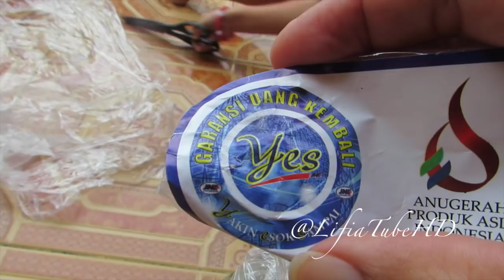Lifia dan Niala main Sepatu Roda Unboxing Inline Skates for Kids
Lifia Niala senang sekali dengan hadiah barunya sepatu inline skate atau sepaturoda  roller warna Pink.  Yuk kita nonton sampai selesai videonya.